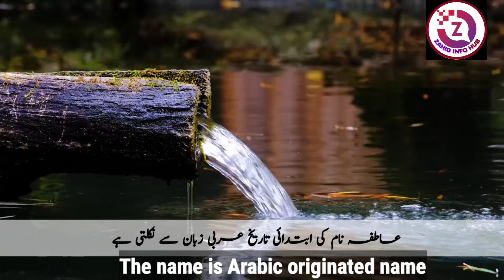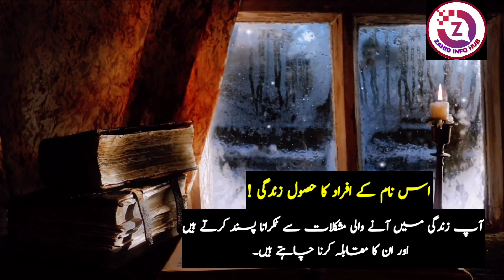Atifa Name Meaning In Urdu || Atifa Naam Ka Matlab Kya Hai || Islamic Girl Name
Assalamualaikum :
Viewers, in this video you will see complete information about ATIFA Islamic Girl Name. Atifa name meaning in Urdu and English language. Gender of Atifa name, Religion of Atifa name, Origin of Atifa name. What are girls with the name Atifa like? Atifa name Lucky Number, Lucky Day, Lucky Stone and Lucky Colors for Atifa name, all this information is included in this video. Also, if you have any other question about the name Atifa in your mind, then you can definitely ask in the comment section.

girls famous islami names
islami names with meaning
islamic baby girl names with meaning in hindi
atifa name history
atifa name lucky number
atifa name lucky stone
atifa name lucky colour
atifa name nature
atifa name personality
عاطفہ نام
عاطفہ کا مطلب
عاطفہ نام کا کیا مطلب ہے
عاطفہ کا معنی
عاطفہ نام کا مطلب
عاطفہ کے معنی
عاطفہ نام کے معنی
عاطفہ نام کیسا ہے
عاطفہ نام والی لڑکی کیسی ہوتی ہے